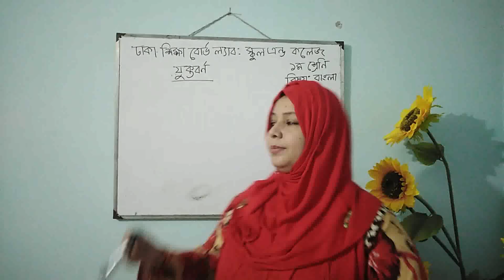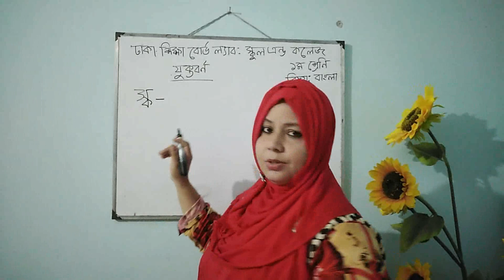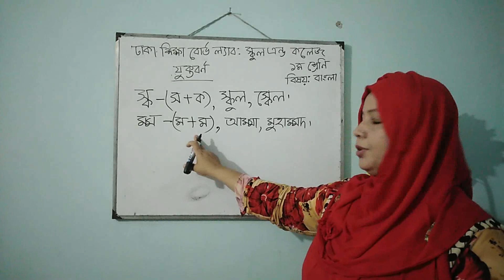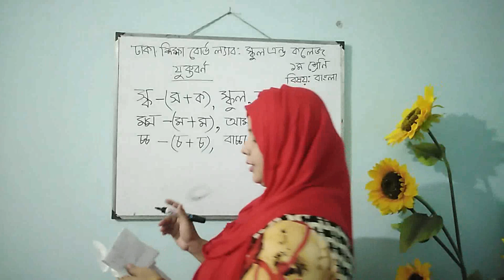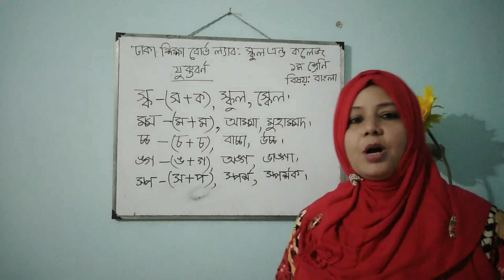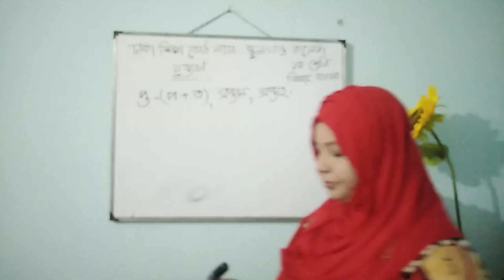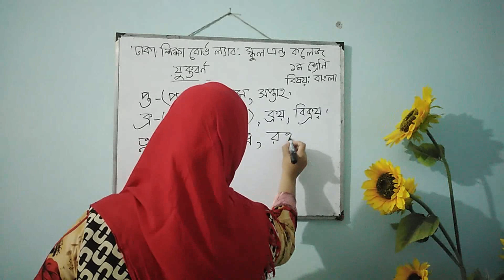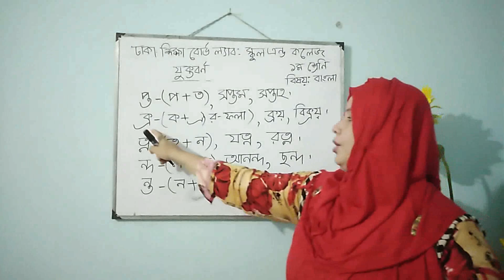১ম শ্রেণি, বিষয় বাংলা, আলোচ্য বিষয়ঃ যুক্তবর্ণ।